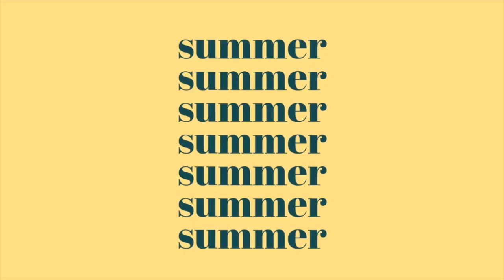summer fragments | picnic, sunbathing & art exhibition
enfin c'est l'été!🌞  episode i of summer fragments
enjoy xx

wes leslie - are we still on?

💌  faq:
what language do you speak: i speak serbian and french in my everyday life!
where do you live: i'm from belgrade but i'm currently living in switzerland
age: 21 - when this video was posted.